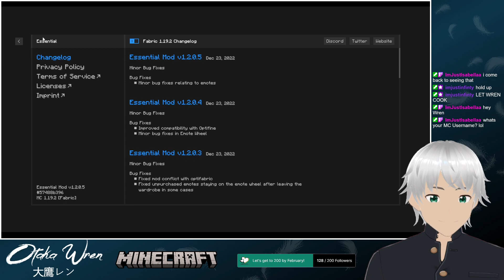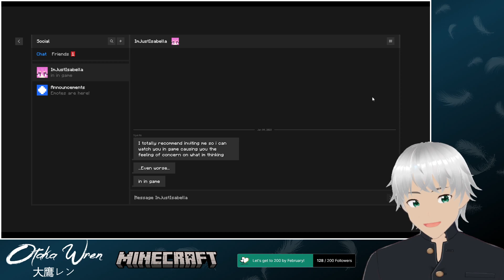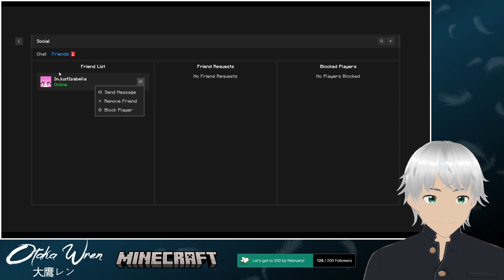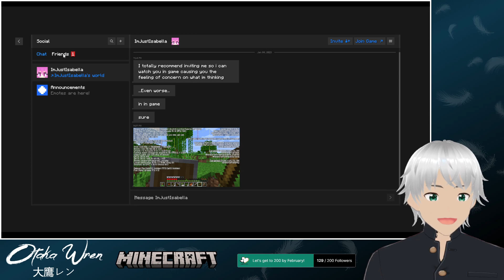Training Arc Begins! Can a boomer re-learn Minecraft?